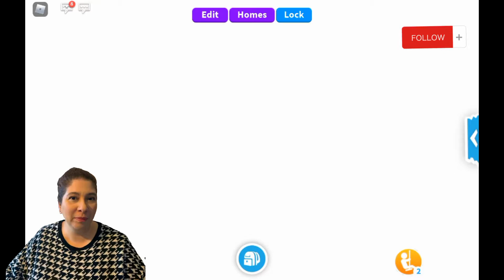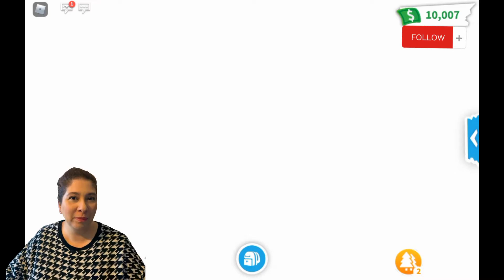😱😱MUHTEŞEM EVLERİ NASIL YAPTIK 😱İNANAMICAKSIN ŞOOK😱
Bugun Takipçilerle Birlikte Evimizi Yaptık .Herkese Birer Oda verdim Yapmaları İÇin Güzel İş Çıkartılar Beğenirsiniz Umarım.
ilk Yorum Yapan 5 kişiye 5 robux Veriyoruz.

🎀Twicht Gamerkremsanti

🎀Roblox Grubu :GKA AİLESİ

💎🏆Hakkımda ➤ Kanalima Hoşgeldiniz Güzel Vakit Geçirebilirsiniz . Ben Gamer Kremsanti Yani Özge Yaşım 39 Aslına Hem Aşçıyım Hemde Pastacıyım Ama Oyun Dünyasına Girdim,Mobil ve PC Oyunları Seviyorum ve üzun Süredir Oynuyorum Ve Bu Eğlenceli Vakitleri Sizlerle Paylaşmak İstiyorum 3 Yıldır Yayıncılık Yapıyorum.